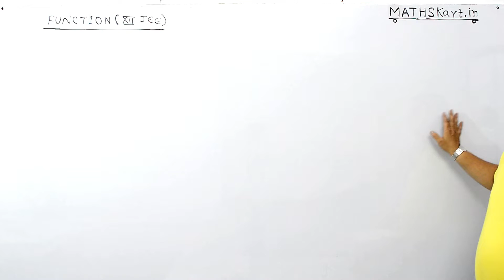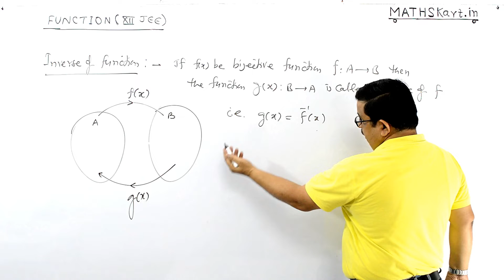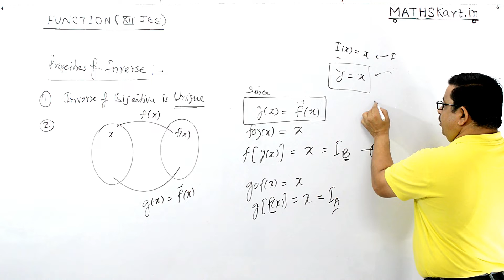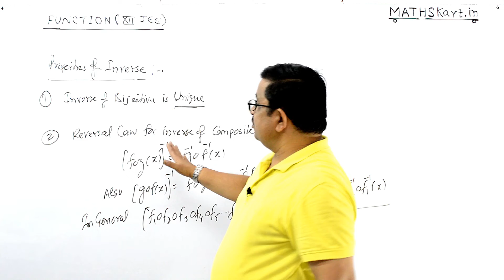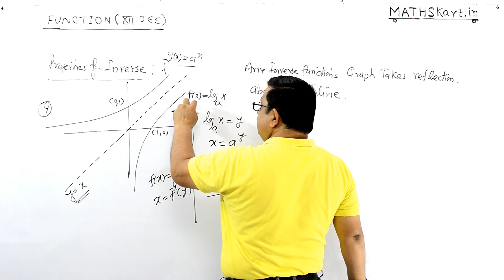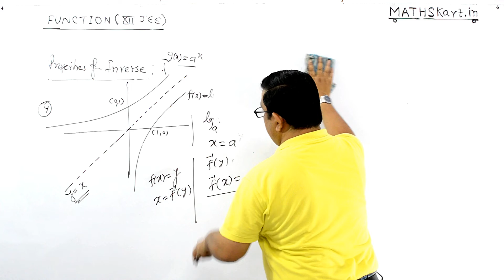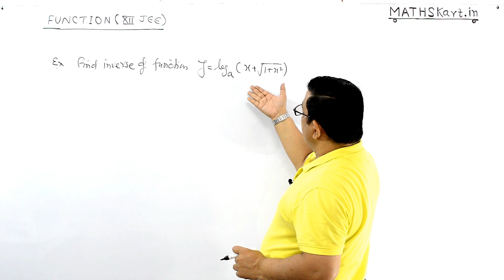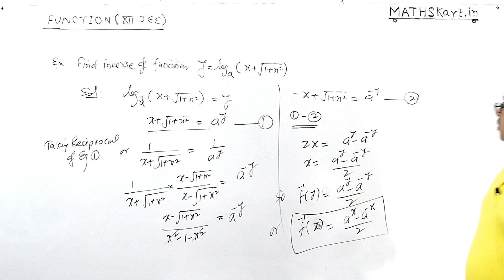Inverse of a Function | PART-13 | Function Class-12 CBSE/JEE Maths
Inverse of any function is possible if it is a BIJECTIVE function. this part-12 and Part-13 contains theoretical concept, working method to find the inverse of any function. Suitable examples are given to understand the concept.Properties of inverse function are explained.

Play List
Play List of FUNCTION | Class-12 CBSE/JEE Mains & Advanced ( 23 FULL Chapter Videos )